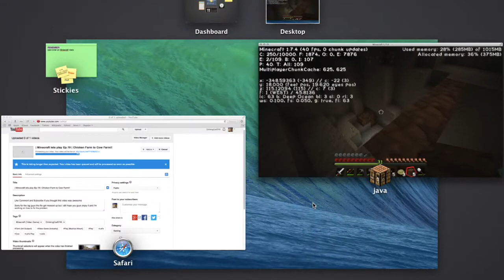| Minecraft lets play Ep.20 | Back to the mine